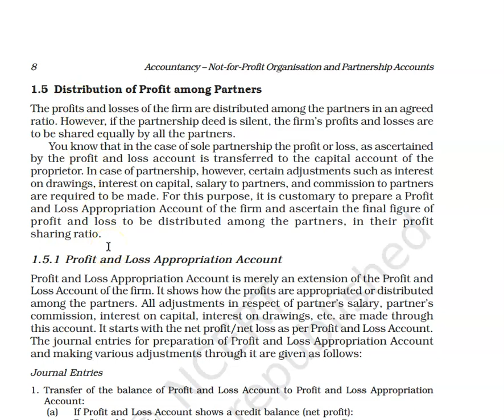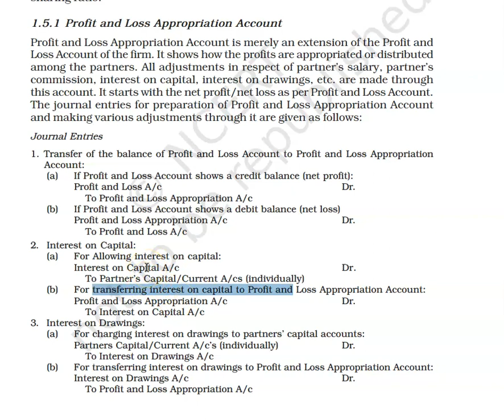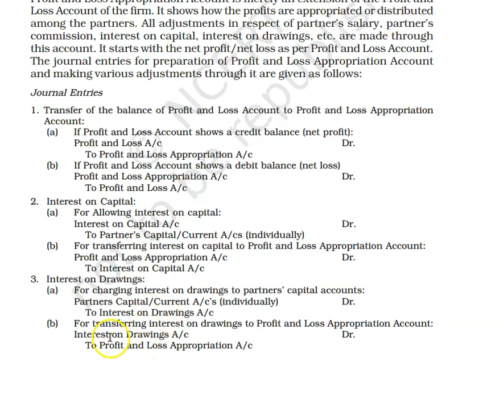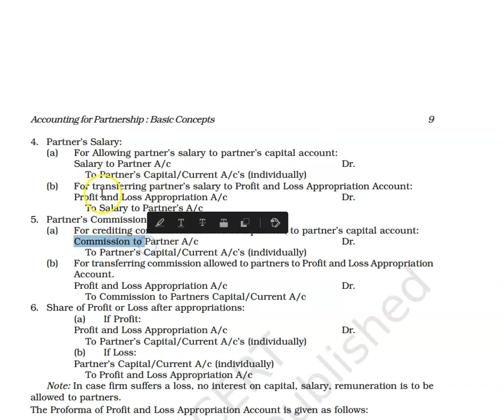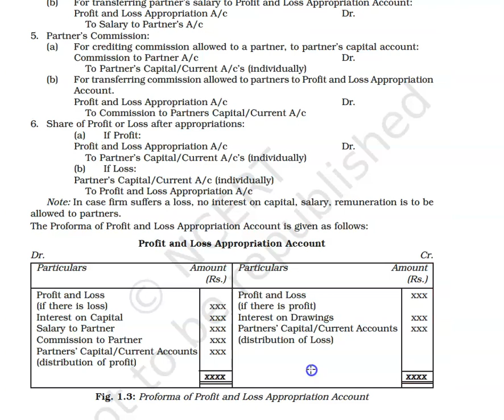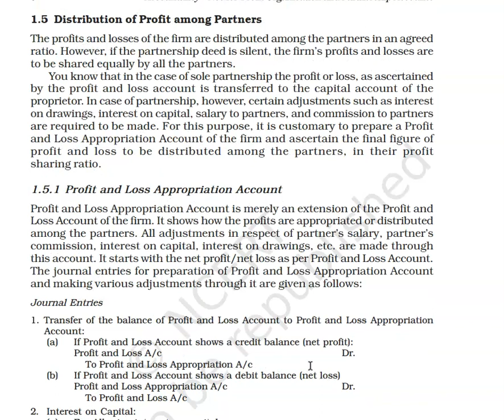NCERT: Accounting for partnership: Ch-1: Distribution of Profit among Partners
This video is created only for the students.
Students who are difficult to understand in the class can easily go with your mother tongue..
Commerce and Accountancy is very important in our day today life.
Students I am here to support you..
Study well..